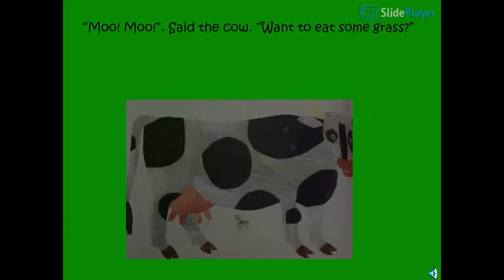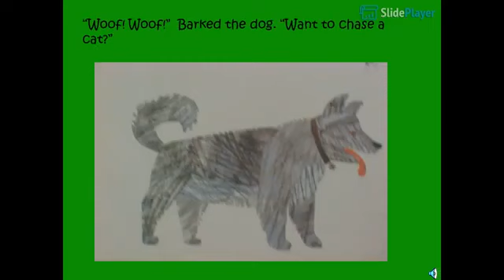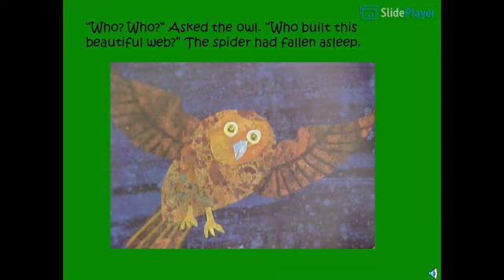The Very Busy Spider Reading For Kids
Children. Please Madame Gazelle Sing The Bing Bong Song

Music. eye of the dj

Man Voiceover The Very Busy Spider

Voiceover. Hazel